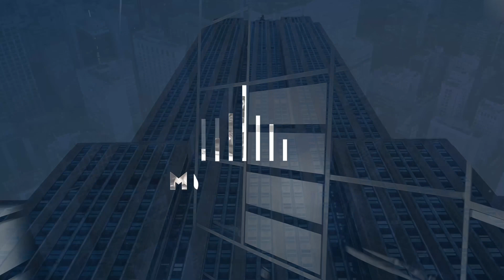Apartamento com 137m² e 03 suítes no bairro Petrópolis | Porto Alegre - RS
Apartamento com 137 metros privativos, 3 suítes e 2 vagas de garagem no bairro Petrópolis.

Imóvel possui 3 suítes sendo 2 americanas e a suíte casal com closet e hidro, living com 3 ambientes, lareira, sacada, lavabo, ampla copa/cozinha com churrasqueira.

Para quem procura por um imóvel exclusivo, o prédio tem um apartamento por andar, elevador codificado .

Condomínio conta salão de festas e lindo quiosque com churrasqueira.

CONSULTE VALORES E MAIS DETALHES DO IMÓVEL EM NOSSO SITE PELO CÓDIGO ABAIXO.